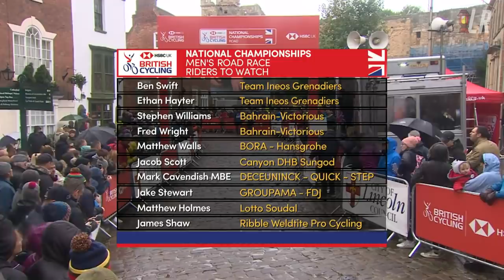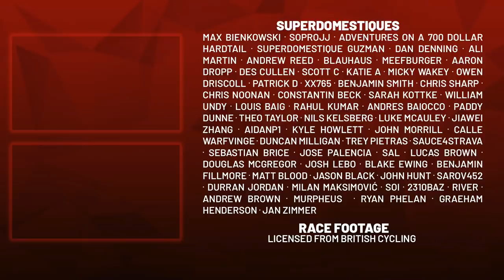INEOS Grenadiers PERFECT TEAMWORK | British National Championships 2021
Lanterne Rouge presents analysis of the British National Championship men's road race in 2021, a 12 lap circuit around Lincoln featuring the hard Michaelgate climb.

Credits:
Race Footage | licensed from British Cycling